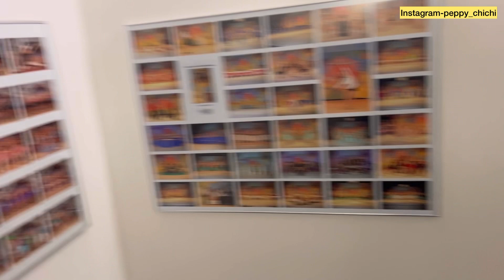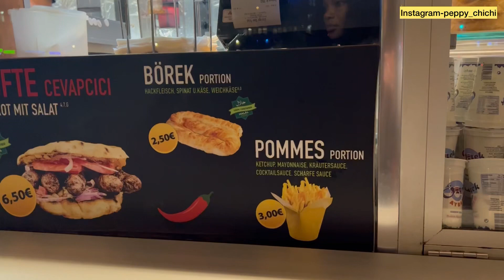NELO OKEKE LIED// HOME EARWAX Remover// E SHOCK ME //END result//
Ear wax remover. best results

SOCIALS